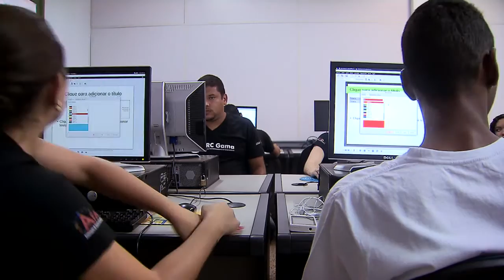Centros de Recondicionamento de Computadores promove capacitação de jovens de baixa renda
DA REDAÇÃO - 05.10.15: Os Centros de Recondicionamento de Computadores (CRCs) fazem parte do projeto Computadores para Inclusão, que promove a formação de jovens de baixa renda. A capacitação é feita por meio de oficinas, cursos e outras atividades oferecidas pelos CRCs. Os computadores quebrados que iriam para o lixo são consertados e doados para a comunidade. Ao mesmo tempo, os estudantes aprendem, consertando esses equipamentos, uma nova profissão.